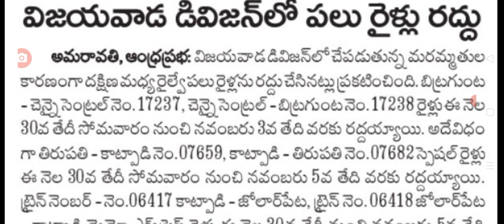నవంబర్ 5 వరకు రాష్ట్రంలో ఈ రైలు మొత్తం రద్దు all trains cancelled in AP.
hello everyone today update is latest update on all trains cancelled.@anandsocialedu